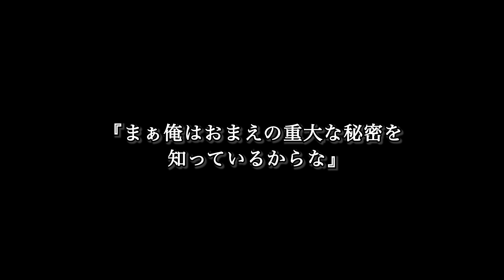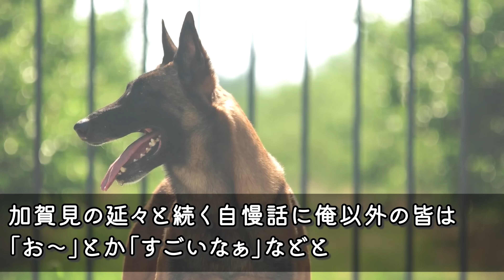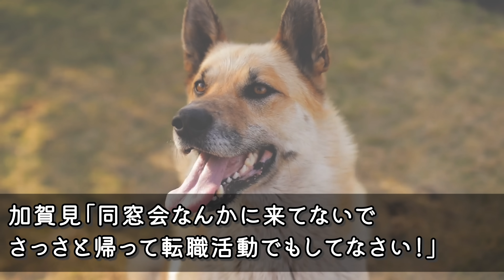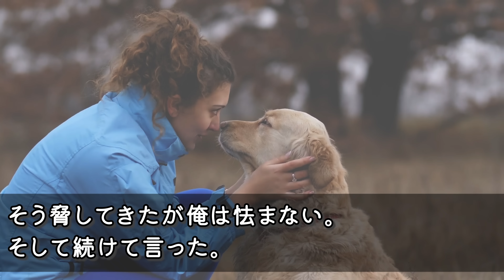【感動】ハイスクール時代から何故か俺を嫌っていた有名大学卒の美人同級生と同窓会で遭遇「アンタ、どこかの会社に拾って貰えたのかしら？ｗ」俺「君の会社の親会社だけど」「え？」【スカッと】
1位　【感動する話】「誰か助けて！」夜中の路地で男に言い寄られている女子大生を助け会社の命運を懸けた会合に行けなかった俺→翌日、社長「お前は左遷だ」俺「じゃ、辞めます」【いい話】【泣ける話】【総集編】

2位　【感動する話】43歳で左遷理由が無能と言われた俺の肩を持つ美人上司→ある日、彼女は本社から無理難題を押し付けられ解雇の危機。俺が本気を出した結果「あなた何者なの！？」【総集編】

3位　【感動する話】不可思議な力を持つ娘を連れて旅行中、私と娘を山奥に強制下車させた義母「無能な嫁と気味悪いガキはここでお別れねｗ」→直後、娘が義母の事故を予言した…【いい話】【泣ける話】

4位　【感動する話】上司に俺の彼女を奪われた→美人社長がいきなり「私の夫になって」誘いを断った翌日「これならどう？」スゴイ姿で現れて...【馴れ初め】【総集編】

5位　【感動する話】美女でヤリ手の意識高い系上司が突然退職。ある日、出張先の温泉旅館で偶然再会した→俺「何やってるんですかこんな所で？」妻「実は私ね...」【馴れ初め】【総集編】

6位　【感動する話】俺を引き立て役にするエリート同級生は美人令嬢との合コンで「俺、高学歴エリート、こいつ大学中退の底辺ｗ」→すると美人令嬢は俺の手を握って「先日はお世話になりました♡」【スカッと】【総集編】

7位　【感動する話】上席に無能扱いされ日々残業続き窓際社員の俺。美人先輩の会社にスカウトされ「ね、やっぱり優秀じゃない♡」→能無しと言われた俺が本気を出すと、元上司の無能さが露わに…ｗ【スカッと】

8位　【感動する話】訳ありで身寄りがない子を引き取った俺は育児の疲れで緊急搬送された。心配する美人の部下が見舞いにきたので子供の写真を見せると、「この子ってまさか…」【いい話】【泣ける話】

9位　【感動する話】施設で育ったと知り俺をいきなり振った元カノと高級料亭で再会した。元カノ「彼、御曹司なのよ♡」俺は思わず大爆笑しｗ「似たもの同士でお似合いだなｗ」「え？」【スカッと】

10位　【感動する話】中卒で清掃員だけど天才の俺「無能な中卒はお断りだ！」東大卒エリート課長に酒をかけられ→後日システムエラー！俺「お安い御用ですよ」課長は顔面蒼白になり「お、お前は何者なんだ！【総集編】